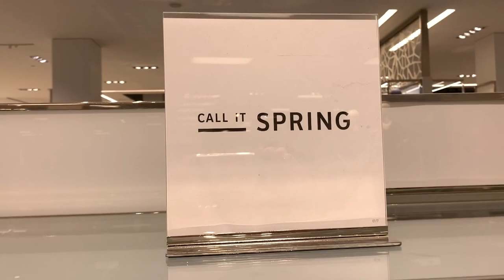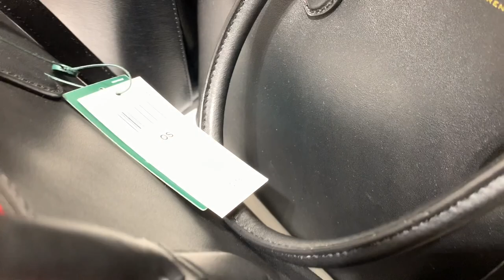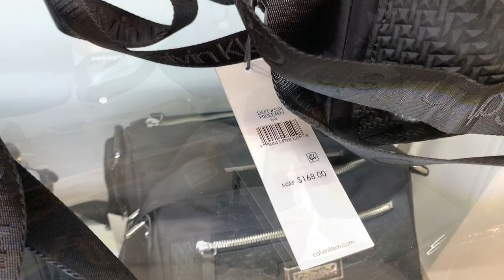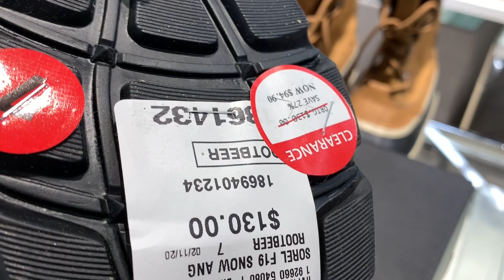ШОПИНГ ВЛОГ /СУМКИ ,ОБУВЬ /РЕЗИНОВЫЕ САПОГИ ЗА 180$/ COACH/GUESS/KATE SPADE/CK/RALPH LAUREN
ДОРОГИЕ ДРУЗЬЯ!!! И СНОВА ШОПИНГ ВЛОГ!!! В ЭТОТ РАЗ СУМКИ И ОБУВЬ! И КОНЕЧНО САМАЯ ЛЮБИМАЯ ОБУВЬ КАНАДЦЕВ-РЕЗИНОВЫЕ САПОГИ!!! )))
ПОСМОТРИМ ТАКИЕ БРЕНДЫ КАК COACH, GUESS, KATE SPADE, RALPH LAUREN, CALVIN KLEIN